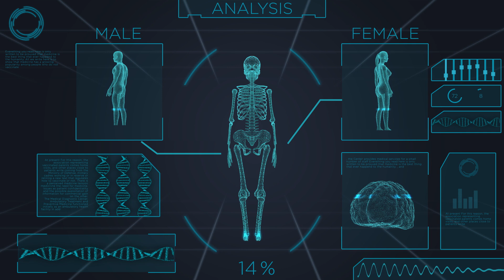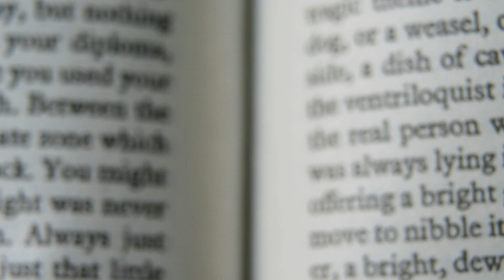Wie wir Menschen fast ausgestorben wären - Das Ende der Menschheit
Heute beschäftigen wir uns mit einer etwas anderen Thematik als sonst, nämlich wie die Menschheit fast ausgestorben wäre und welches Ereignis dazu führte. Hierzu behandeln wir den Flaschenhalseffekt, welcher der Vorreiter für das Aussterben einer Spezies ist.
Viel Spaß beim Video! Falls es euch gefallen hat, lasst doch gerne ein Like, Kommentar und/oder Abo da! Vielen Dank im Voraus!

Quellen:
6)